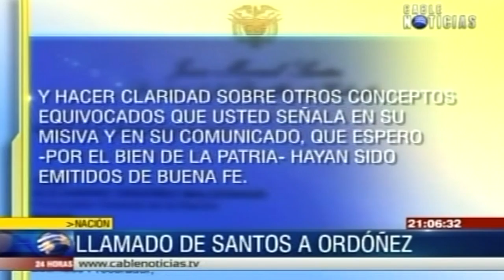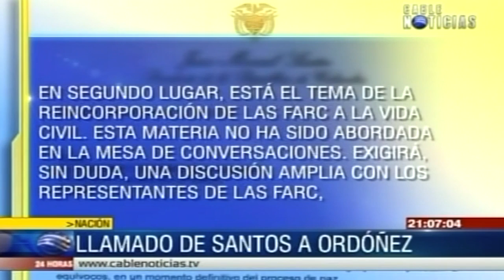Santos responde al Procurador y lo invita a dialogar sobre proceso de paz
El Presidente de la República, Juan Manuel Santos Calderón, invitó este jueves al Procurador General de la Nación, Alejandro Ordóñez Maldonado, a reunirse para hablar sobre la paz y el conflicto, y aclarar aspectos fundamentales sobre el proceso.

El Jefe de Estado le dirigió una carta al Procurador, en la que se refiere a su comunicación del pasado día 27, y le pide sumarse al nuevo pacto por la paz que propuso.